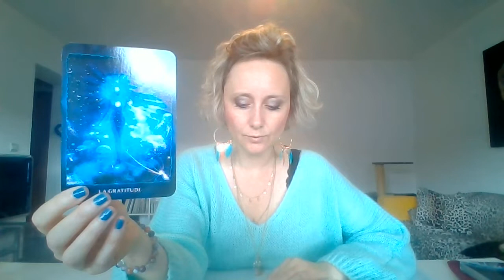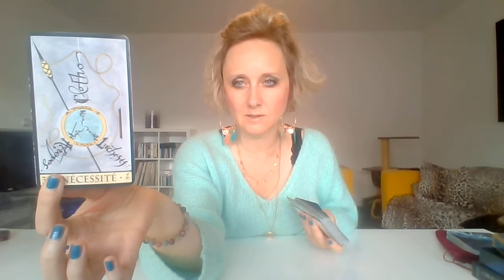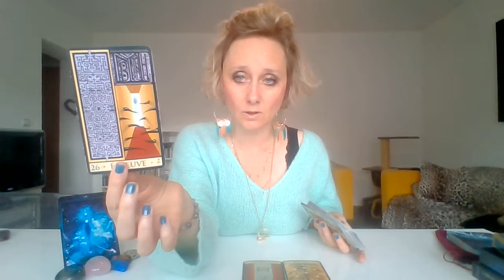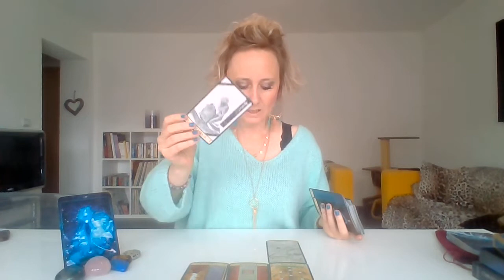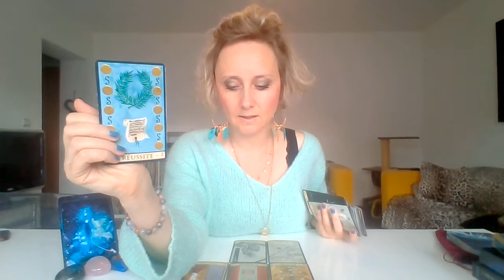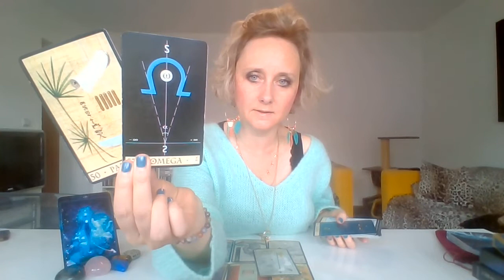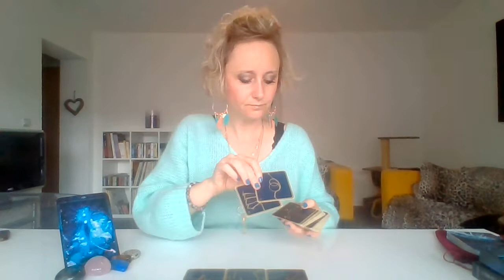GUIDANCE PORTAIL ENERGETIQUE 5.5.5 (5 Mai 2021)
Guidance énergétique collective + messages aux 2 polarités :)

Merci pour votre confiance, n'hésitez pas à me rejoindre sur la page Fb et Insta de Prenons le Thé avec les Cartes!

Virginie